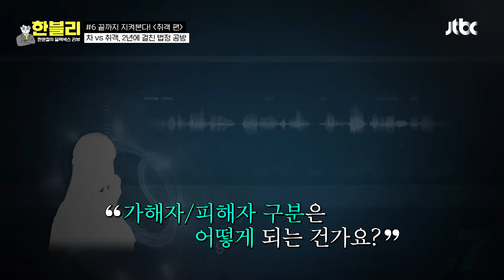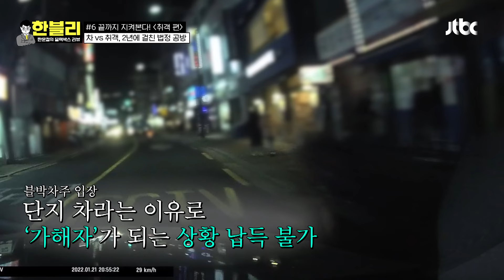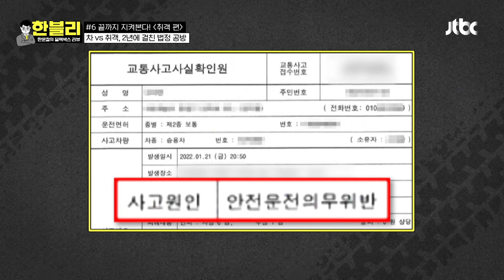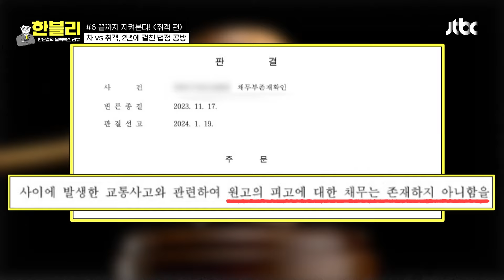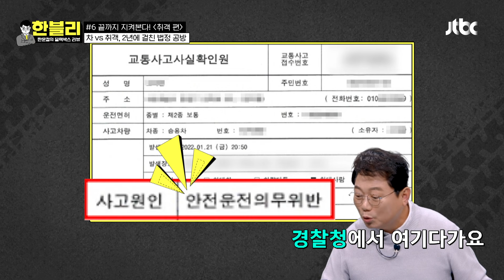[한블리] 전봇대 뒤에서 불쑥 튀어나온 취객.. 그런데 차가 무조건 가해자?😡 | 한블리 (한문철의 블랙박스 리뷰) 67회 | JTBC 240213 방송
전봇대 뒤에서 불쑥 튀어나온 취객.. 그런데 차가 무조건 가해자?😡